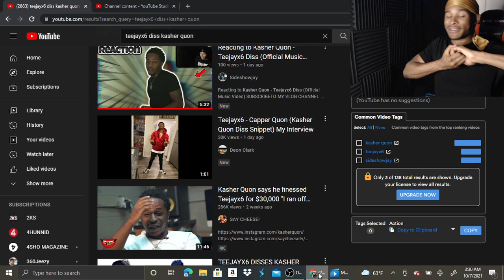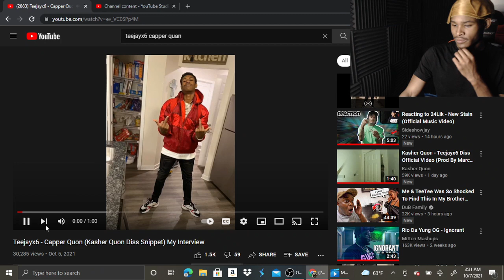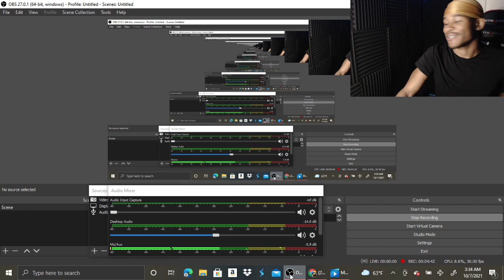Teejayx6 “Capper Quon” (Kasher Quon Diss Snippet) REACTION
Reacting to Teejayx6 - Capper Quon (Kasher Quon Diss Snippet)